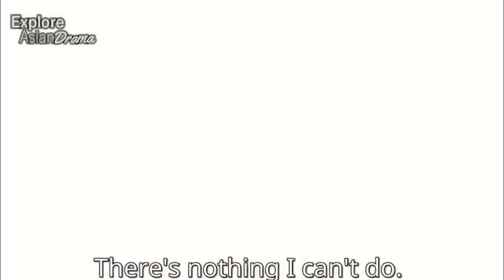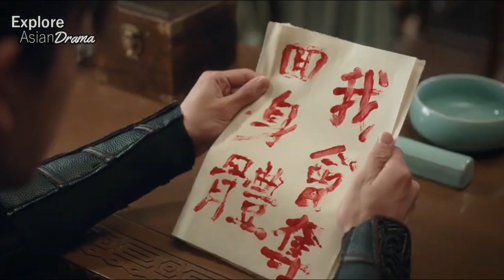The Highest Rating Historical Chinese Drama In October 2023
This is the part where I will discuss about
The Highest Rating Historical Chinese Dram In October 2023

If you LOVE with KOREAN DRAMA, Here You can see more of the best list Korean Drama:
Thanks